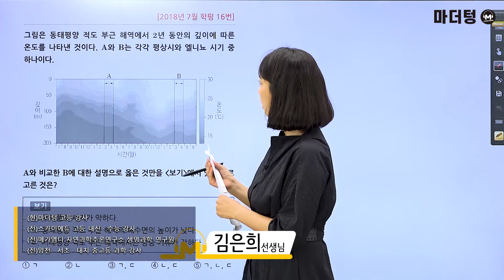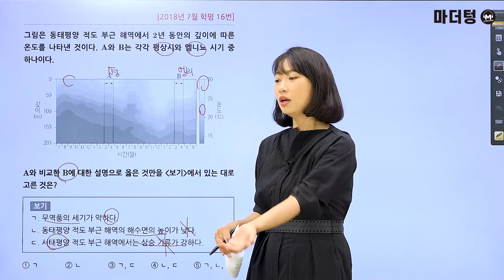[마더텅] [지구과학Ⅰ] 2018년 7월 학평 16번 (해설 : 김은희 선생님)